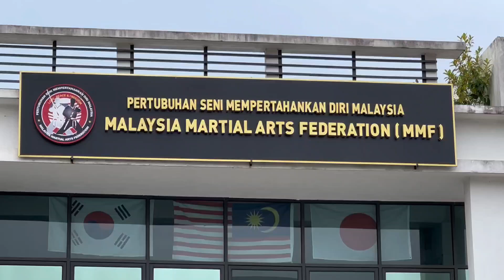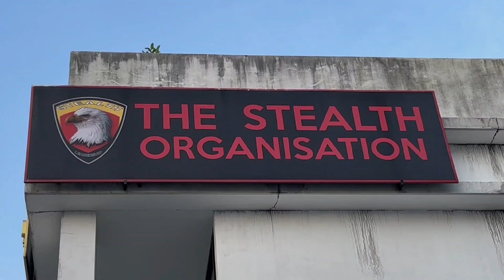STEALTH TAEKWONDO - 5/12/2024